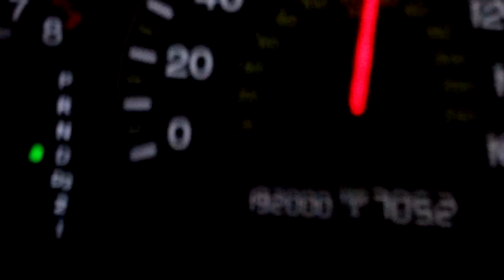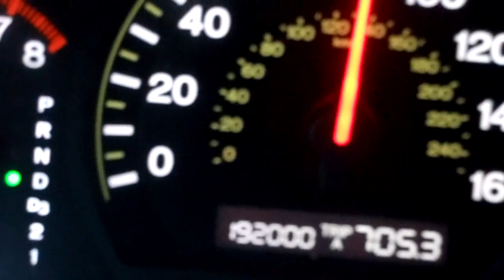Day 16 Part 11